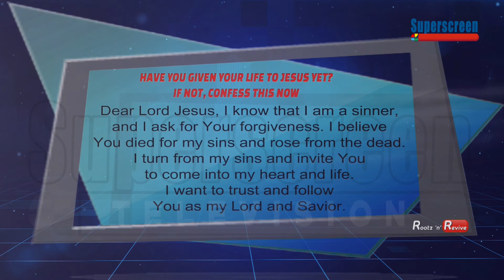Should Biblical Contents/Personalities Used As Object Of Joke?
Can We Joke About God?
Host: Bisola Lasisi
Co-Host: Victor Aderoju
Guest: Miracle Dom